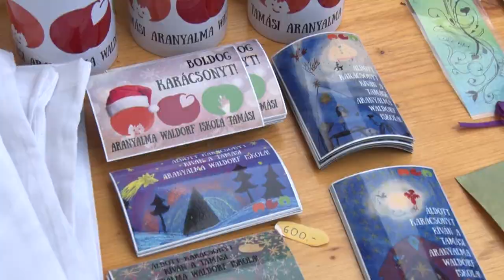Tamási Aranyalma Waldorf Iskola vására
A tamási Aranyalma Waldorf Iskola minden lehetőséget megragad annak érdekében, hogy az érdeklődők számára betekintést engedjen az intézményben folyó munkába. Ezúttal egy kézműves vásárral, vásári forgatagot idéző komédiával tették még érdekesebbé ezt a napot.